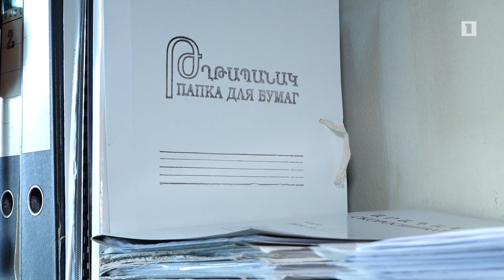Ախուրյանում գարնանացանը մոտենում է ավարտին.կորոնավիրուսը ստիպում է ավելի շատ բերք ապահովել